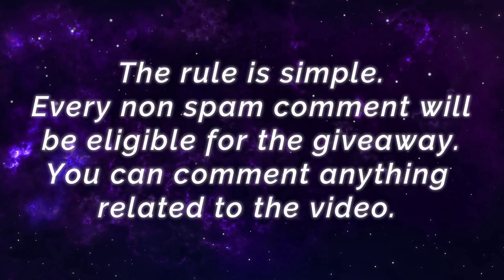Top Global Clint VS Supreme Lesley [ Former Top 1 Global Clint ] EnemyKiller - Mobile Legends Build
Top Global Clint VS Supreme Lesley [ Former Top 1 Global Clint ] EnemyKiller - Mobile Legends Top Global Rank & Pro Player Gameplay And Build.

Squad                 : Enemy
Emblem             : Custom Assassin Emblem (Agility, Invasion, Killing Spree)
Battle Spells      : Flicker
Build                   : Endless Battle, Magic Shoes, Berserker's Fury, Scarlet Phantom, Malefic Roar, Blade of Despair.